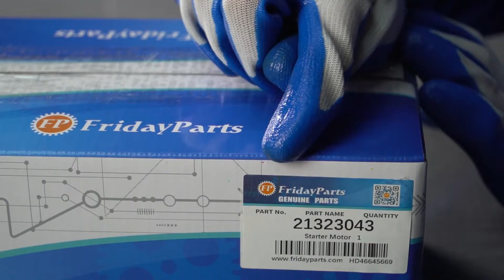Starter Motor 714/35600 for JCB 8040ZTS 8025CTS 8045ZTS 803 PLUS 802.7 SUPER 8035ZTS 804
OEM NO.: 714/35600, 71435600

Applicatian:
8040ZTS 8025CTS 8045ZTS 803 PLUS 802.7 SUPER 8035ZTS 804 PLUS 8027Z 803 SUPER 8052

Specification: 2.0KW 9T 12V